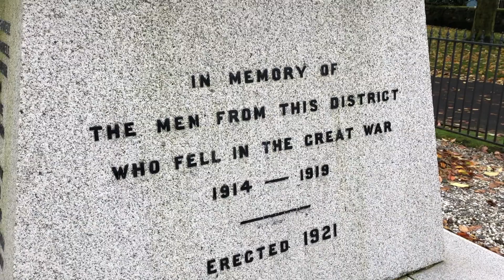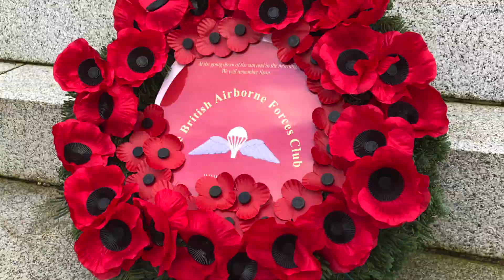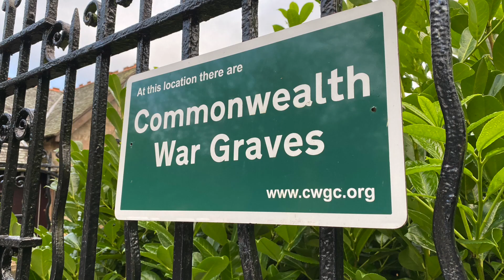Lochwinnoch's Act of Remembrance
We will Remember 2020